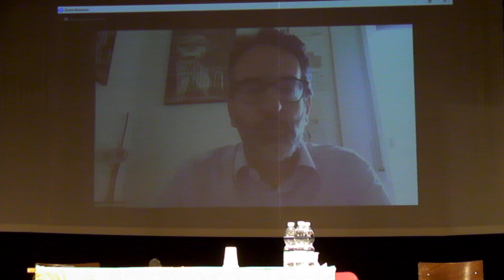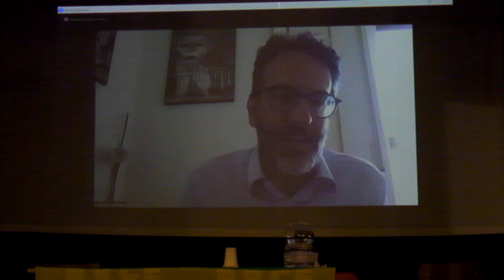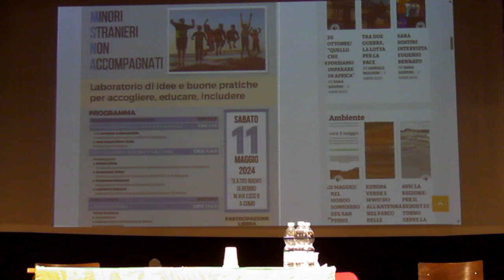P5110014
Cento persone per l’incontro organizzato da Porto sicuro, Csf e Parrocchia di Rebbio al Teatro Nuovo l’11 maggio 2024. Tra i partecipanti, insieme alle persone della soldarietà verso i minori stranieri non accompagnati, molti volti della politica locale del Pd e di Sinistra Italiana, ma una sola consigliera di opposizione a Palazzo Cernezzi. I diversi interventi di esperte e amministrator3 del Pd e di Avs hanno composto un quadro concorde con proposte concrete che, relizzate altrove, sembrano utopie irrealizzabili a Como, dove il Comune ha attaccato persino don Giusto negandogli la conferma della convenzione per l’accoglienza di minore stranieri non accompagnati, scopri di più su